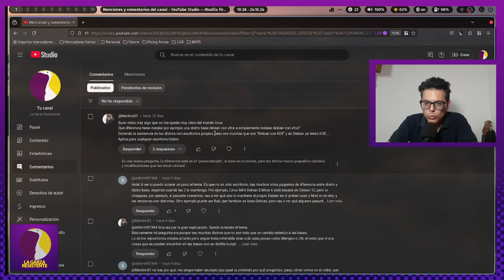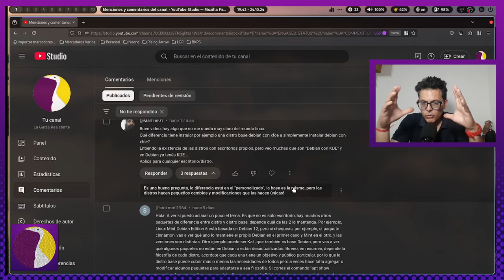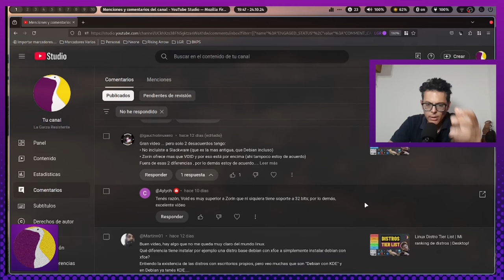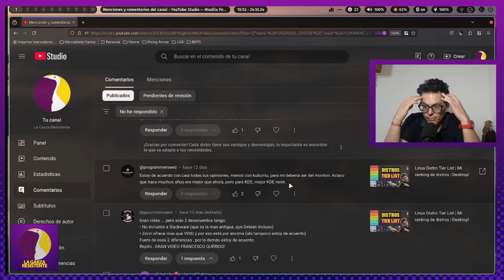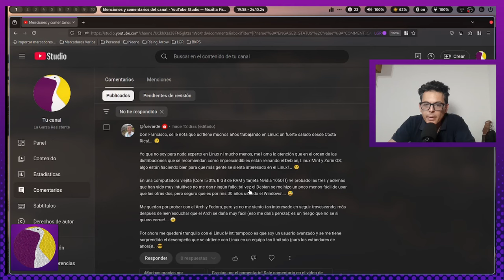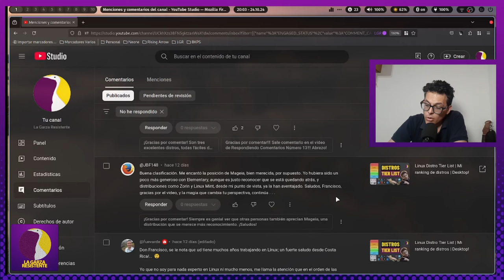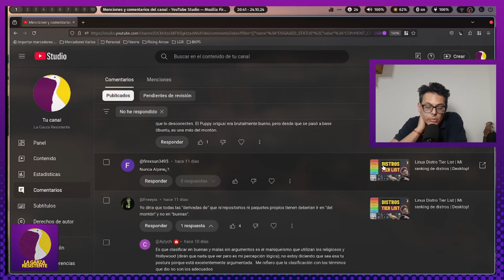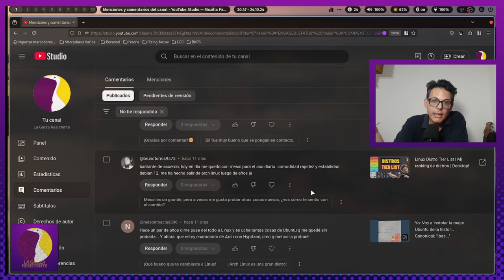LGR Responde!!! | Episodio 19 | Hablamos de linux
Feliz domingo para todos los que llegan por esta nueva entrega de Respondiendo Comentarios de La Garza Resistente!
La sección donde el protagonista sos vos!!!
Si comentaste no te lo podés perder! Y a todos espero que disfruten de este episodio!
Como siempre:
GRACIAS TOTALES !!!